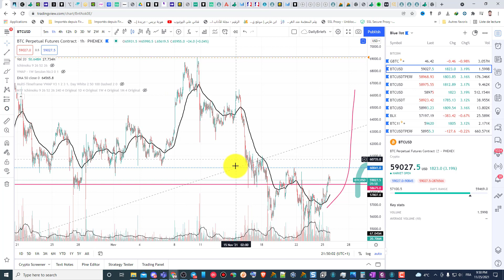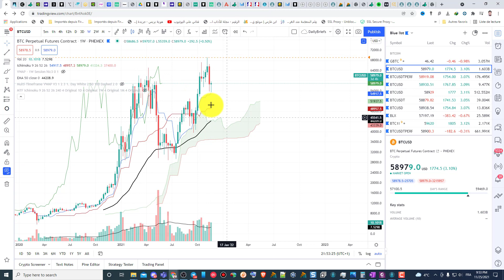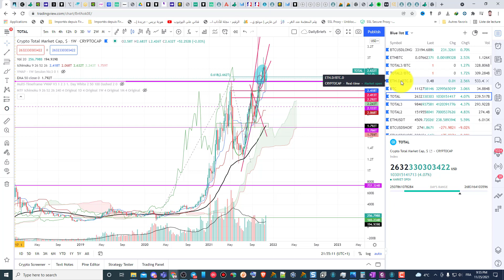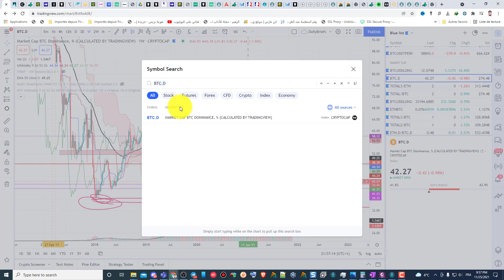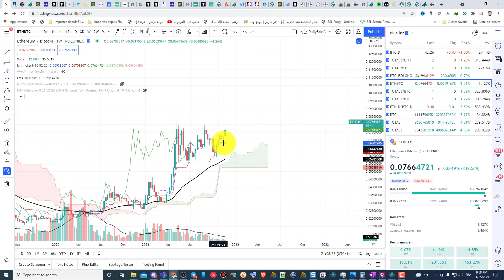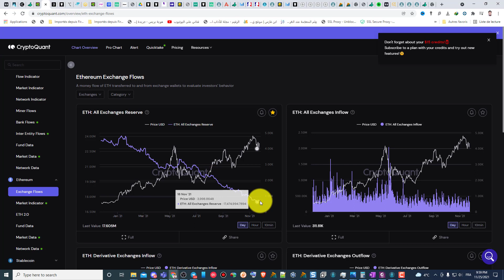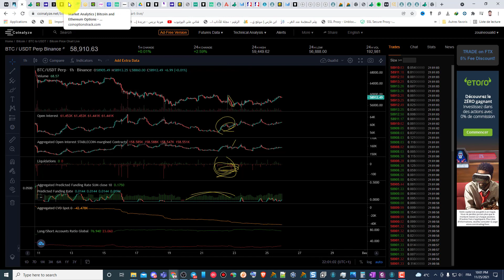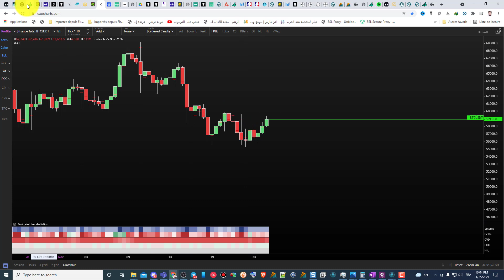Daily Briefs 25-11-2021